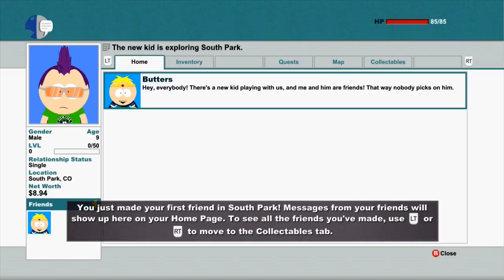South Park Stick of Truth Episode 1 - The New Kid In Town Walkthough Gameplay Lets Play Part 1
This is TheMediaCows South Park Stick of Truth Gameplay Walkthrough Part 1! Join us on this epic quest through this quiet mountain town known as South Park! Ray and Dewey will be doing the full game and new videos will be up daily until the game is finished!

From the perilous battlefields of the fourth-grade playground, a young hero will rise, destined to be South Park's savior. From the creators of South Park, Trey Parker and Matt Stone, comes an epic quest to become... cool. Introducing South Park: The Stick of Truth. For a thousand years, the battle has been waged. Discover the lost Stick of Truth and earn your place at the side of Stan, Kyle, Cartman and Kenny as their new friend. Succeed, and you shall be South Park's savior, cementing your social status in South Park Elementary. Fail, and you will forever be known... as a loser.

Publisher:   Ubisoft